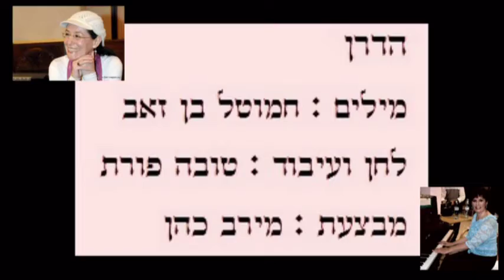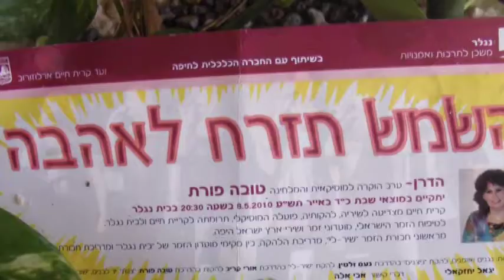Hadran-Meirav Cohen Lyric:Hamutal Ben Zeev' Music and Arangement:Tova Porat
porat Hadran vers 3 11.6.io.mpg